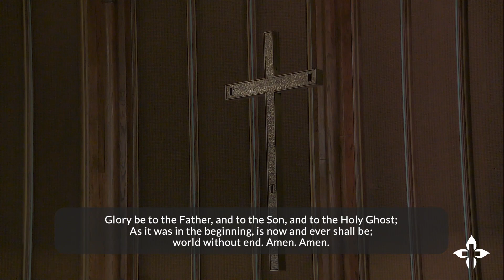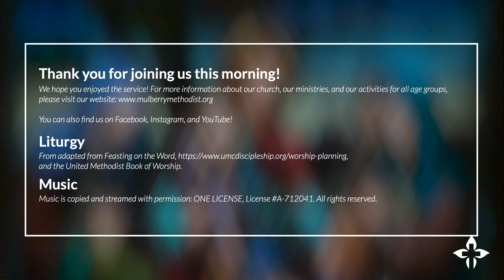Mentoring Matters | TED GOSHORN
Rev. Dr. Ted Goshorn, preaching
2 Kings 2:1-14
Please join us for Online Sanctuary Worship! Today is the Fifth Sunday of Easter. Today is the first Sunday in the month of May, and so we will celebrate communion.
Worship Leadership:
Rev. Dr. Ted Goshorn, Senior Pastor
Rev. Payton Stone, Associate Pastor
Elisa Reece, Director of Family Ministries
Ainsworth Choir
Terre Johnson, Director of Music
Zachary Golden, Organist
Katie Trotter, Violinist
Liturgy
From adapted from Feasting on the Word, United Methodist Book of Worship.